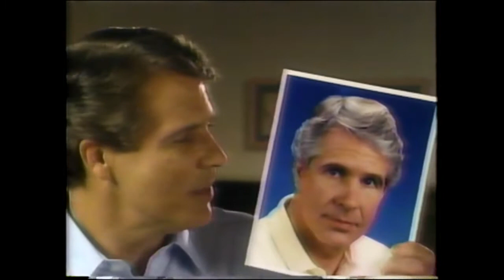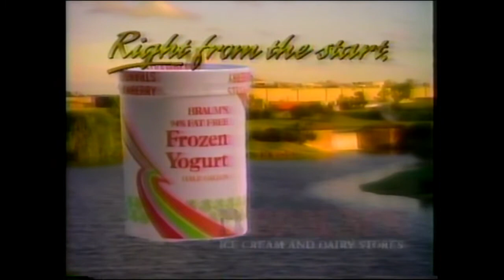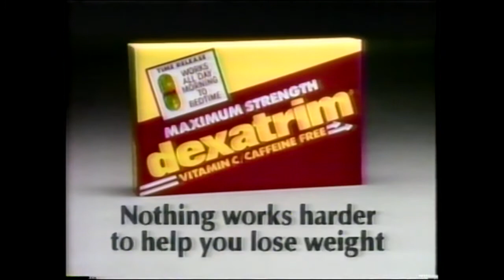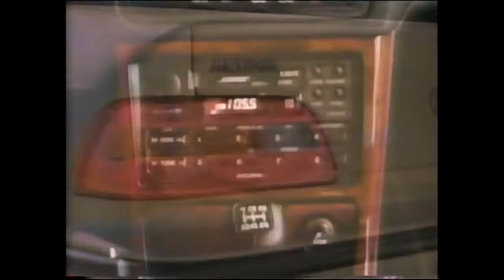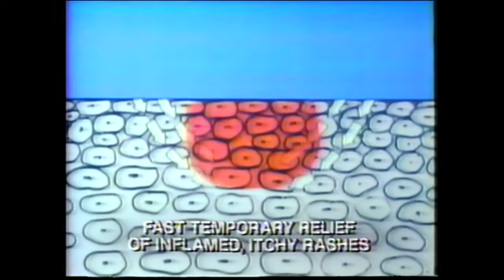Commercials Originally Aired on ABC in 1991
Chiquita
Just for Men
KVIL 103.7 FM
Braum's Frozen Yogurt
Dexatrim
Dentu Foam
2000 Flushes
LITE 97.9 FM
Acura Legend
Yellow Ribbon Fund
Aspercreme
Cortisone 5
Remco
Tropicana
WFAA-TV ID
Sonic
Nissan Maxima
Chief Auto Parts
Pizza Hut 1991 NCAA Basketball
KVIL 103.7 FM
Blockbuster Video
Coors Light
Eckerd Drugs
Chief Auto Parts
Blockbuster Drugs
Sonic
Ryder Truck Rental
Eckerd Drug Express Photo
Puffs
Jeopardy promo on WFAA